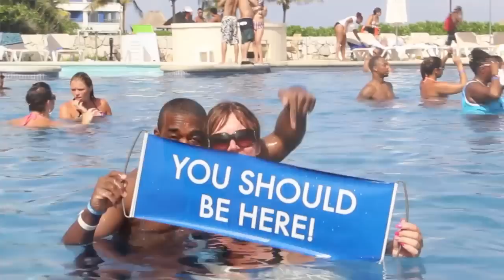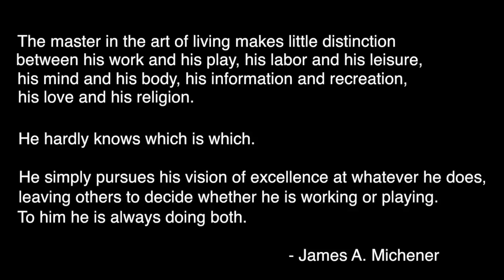VIP Mega DreamTrip 2013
@CalledToSucceed Team on our 2013 VIP Mega Trip with 1,000 of our best friends! Jefferson Santos, Megan Santos.